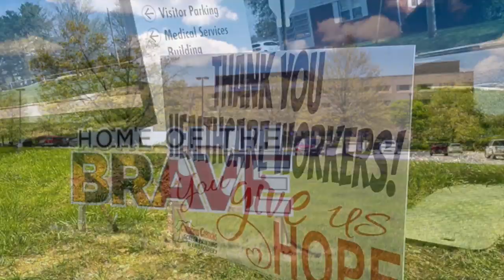UMMS VIDEO 2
SCG created thank you videos for University of Maryland Medical System to thank their workers during the Covid-19 emergency.